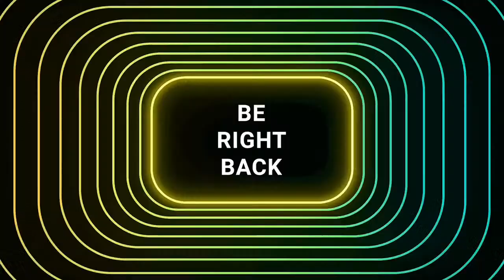Bgmi New mod.